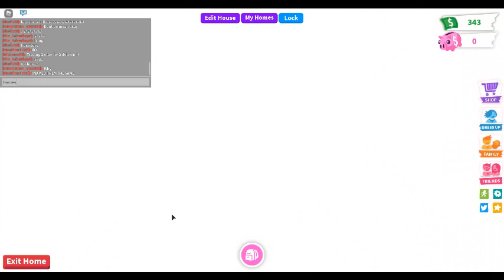Checking Out The New Update Adopt me!